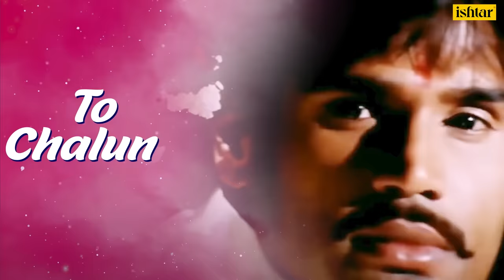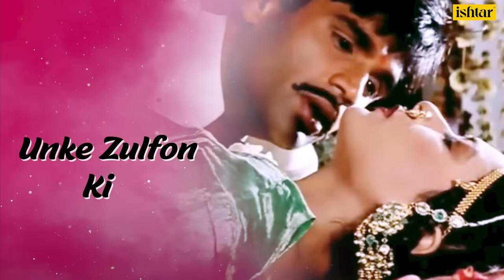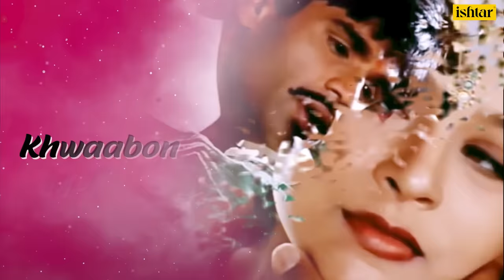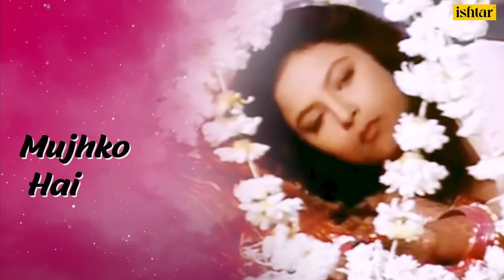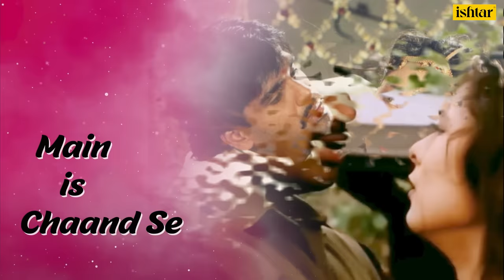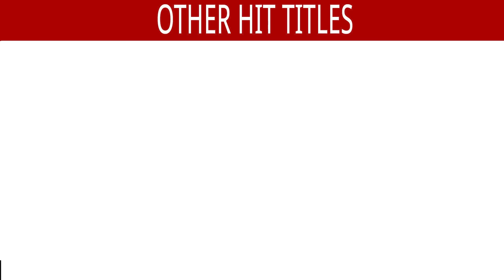To Chalun - Official Lyrical Video | Border | Sunny Deol, Sunil Shetty | 90's Hindi Hits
Enjoy the Lyrical version of the Evergreen Romantic Song "To Chalun" from Border

Song : To Chalun
Singers : Roop Kumar Rathod
Lyrics : Javed Akhtar
Director : J P Dutta
Movie : Border
Banner : J P Films

Also You Can:
'LIKE' us on Facebook: